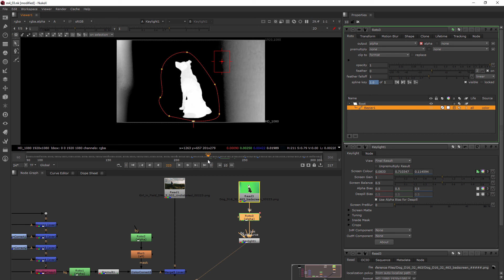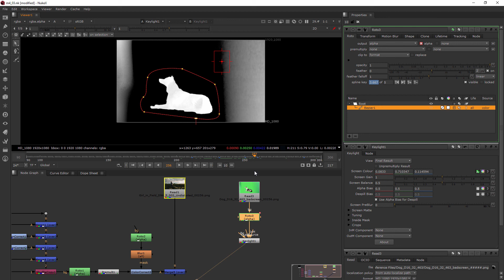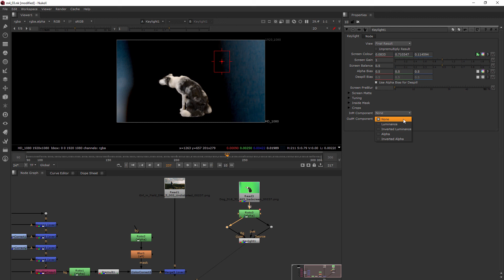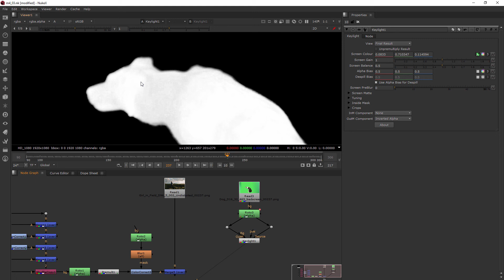Nuke For After Effects Users | Module 4: Keying (Part 3)